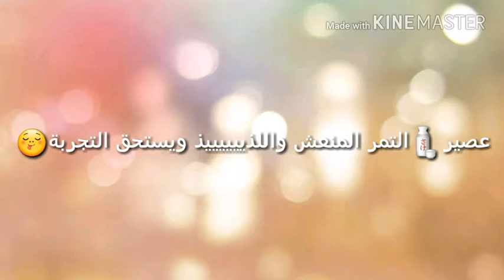عصير التمر 🍵المنعش ولا اروع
اضغطوا على الجرس 🔔حتى يصلكم كل جديدي والاشتراك📰 وجام 👍للدعم والتشجيع كي استمر في اعطاء كل ماهو جديد وصحي